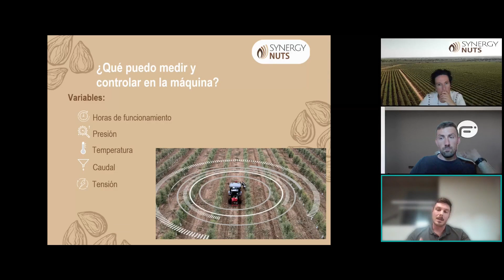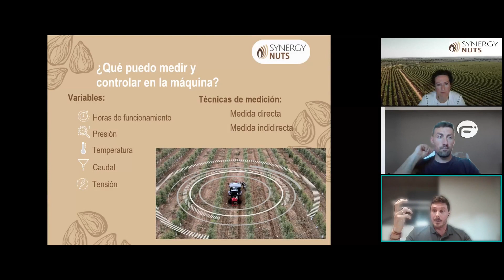¿Cuáles son las variables de funcionamiento de la maquinaria?¿Cómo se miden?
"Pepita" de información del webinar "Gestión de las variables de funcionamiento de la maquinaria para optimizar las labores de cultivo." puedes ver el webinar completo en el siguiente enlace